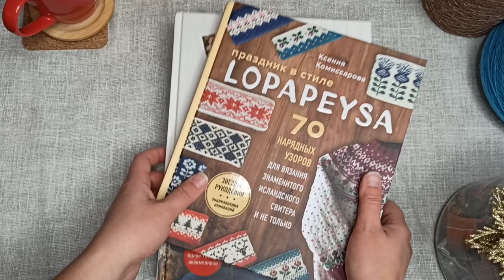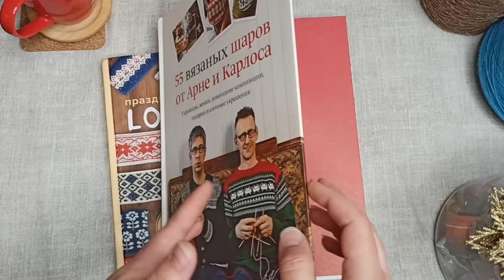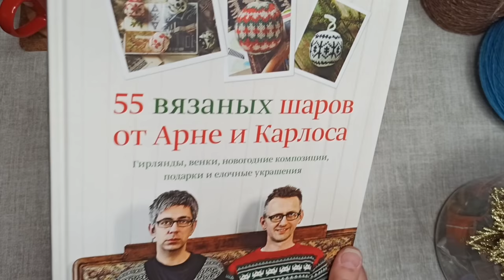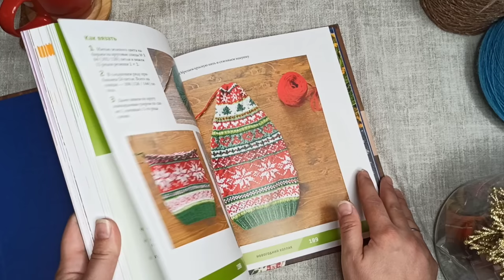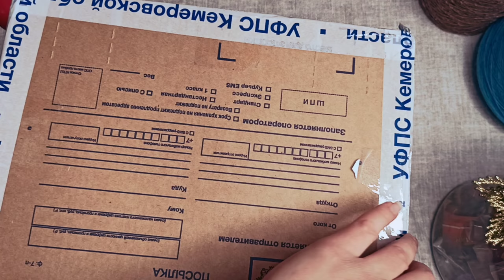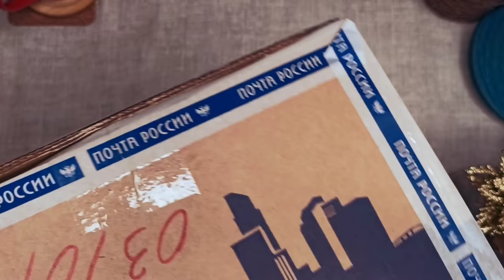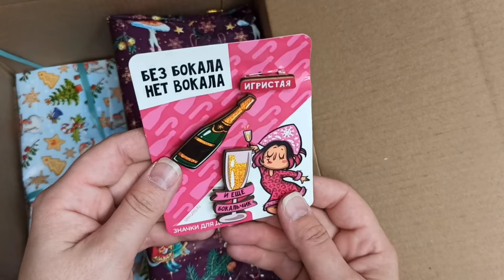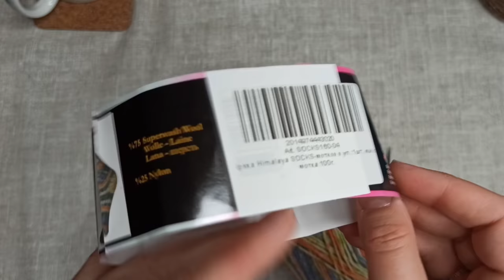VLOG 1 Подарок от @tesla-support.trump.us24 . Покупки CAMEL HAIR , CANDY, SHERWOOD. Новые книги. Переделки.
Привет! Меня зовут Маша!
Хочу сразу предупредить, ко мне обращайся на "Ты", я тоже "Тыкаю". Надеюсь, так тебе будет проще обратиться ко мне за помощью. Хочу быть твои другом и помощником, а не вредной училкой 😜
Я вяжу с детства. Накопила богатый багаж знаний и мне не терпится поделиться со всем миром. Больше моих работ можно увидеть в моем Инстаграм @maria.ermacova

 Носочка Цвет 160-04 SOCKS Himalaya 75% шерсть, 25% полиамид 400/100

Праздник в стиле LOPAPEYSA. 70 нарядных узоров

CAMEL HAIR 2692 серый ZNS   Z Hinchliffe & Sons Ltd 100% пух верблюда 775м/100гр
BLU LANA/PIUMINO BLU MC2 80% меринос, 20% гусиный пух 500м/100гр
CANDY 321311 веселый серый FILITALI LAB  65% бэби альпака, 10% меринос, 10% вискоза, 15% PA 220м/100гр
Твид 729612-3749 SELVA SHERWOOD BIAGIOLI MODESTO 68% меринос, 29% кашемир, 3% полиамид 670м/100гр
его покупала в подмот  к меху
из Пряжа_ваша Цвет полынь Poncho BRUNELLO CUCINELLI 44% Бэби Альпака 24% Кашемир 32% Па 320м/100гр

ПРЯЖА Носочка
Calzini Filati per calzini
Арт. 46803А, Calzini , цв. заливные луга
Illaria made in Italy
75 % меринос 25%ПА
!!!нашла в наличии

ТАЙМИНГ
00:00 Начало
02:03 55 вязаных шаров
03:05 Праздник в стиле LOPAPEYSA
06:45 распаковка подарка
15:03 новая пятка
15:38 шапка из норки
16:15 носки от @Vyazomaniya
17:07 довязала рукава
17:20 перевязала ворот
19:01 борюсь с косиной
20:20 новые носки
22:10 МУРкательная коллекция
22:50 Poncho
23:40 Sherwood
25:30 CAMEL HAIR  Z Hinchliffe & Sons Ltd
27:20 BLU LANA/PIUMINO BLU от MC2
29:00 CANDY от FILITALI LAB
33:40 Пехорка Овечья шерсть
36:10 ворот готов
36:55 образец Camel
43:20 образец Poncho + Sherwood
47:30 Candy образец
49:40 SOCKS Himalaya
52:04 Calzini Filati per calzini